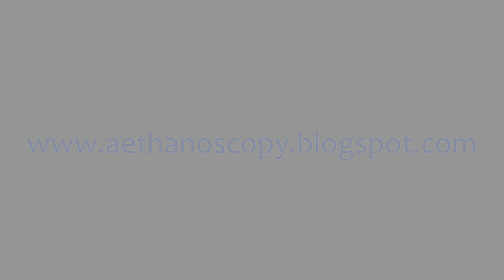People on SM Gensan Part 3 of 3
Despite of the flock of people who went to the first week of SM City Gensan, there were also people who preferred not to join them and scheduled their visit in another time where everything will be placed to normal. Let's also hear them say their thoughts on the invasion of the supermall in Gensan.